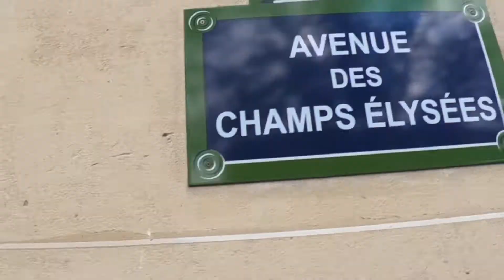PARIS EM 1 MINUTO!! Ep. 26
Paris em 1 minuto, foi o resultado de uma excursão que fizemos de Le Havre a Paris, Le Havre fica a quase 300 kms de Paris e no caminho um acidente na estrada atrasou nosso passeio em mais de 2 horas. Como tínhamos horário para retorno e era uma excursão, infelizmente ficamos só meia hora na capital Francesa, não houve tempo nem de visitar a torre Eiffel ou o museu do Louvre, nosso passeio se resumiu na Avenida Champ Elyses e em seguida tivemos que retornar, mas pelo menos fomos a Paris. Paris em 1 minuto foi a compilação de imagens que conseguimos fazer em meia hora, espero que curtam mesmo assim.
 🎥 Novos vídeos quinzenalmente, acompanhem nosso canal 🎥

Equipamentos:

✅ Canon 1300D Reflex
✅ Steadycam Feiyutech G5 3 Axis
✅ MacBook Pro 13" ____________________________________________________________________ 🙏 Agradecimentos:

A Deus que nos concedeu saúde para trabalhar e que assim nos da oportunidades parar fazer uma das coisas que mais amamos, viajar.

Quando não estamos viajando, estamos planejando nossa próxima viagem!!